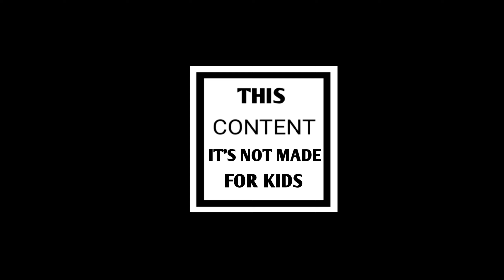Hijacker Jack - Famous. Rich. Wanted. | Walkthrough ENDING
Hijacker Jack - Famous. Rich. Wanted. is a unique real-time (Full Motion Video) FMV and real-life interactive videos based on action packed game.

Finally the last part of Hijacker Jack was awesome. In this part they will reveal the past of Jack.

This game Hijacker Jack is a mobile or android action gameplay.